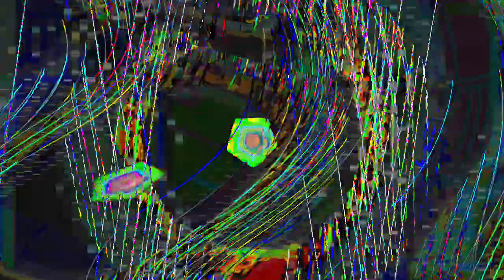[EPILEPSY WARNING] Movie 24 01 16 23h39m38s